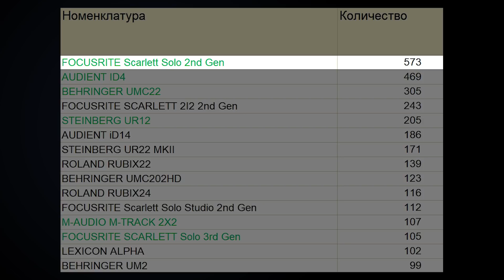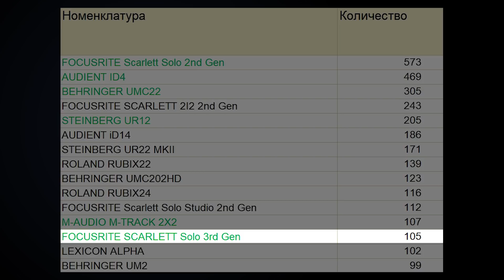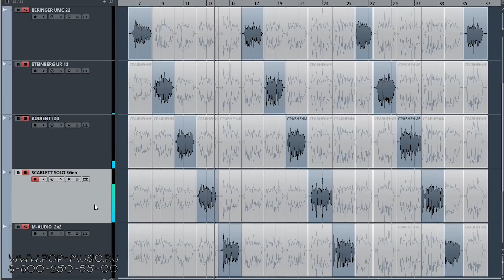ТОП-5 и сравнение доступных звуковых карт 2019 года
Один из самых популярных форматов видео на нашем канале – это, конечно же, Топ-5 музыкальных товаров. Сегодня будем ранжировать доступные одноканальные аудиоинтерфейсы, поскольку вопросов про них приходит огромное количество. И если вы думаете какую звуковую карту купить в 2019, то это видео для вас. Также мы ответим на следующие вопросы:
Будет ли микрофон с гитарой звучать в обоих ушах? Насколько громко играют наушники, потянет ли высокоомные 250 Ом? И вечное: дороже значит лучше? В этом видео мы сравним пять бюджетных одноканальных звуковых карт: Audient ID4, Steinberg UR12, Focusrite Scarlett Solo третьего поколения, M-Audio M-Track 2x2 и Behringer UMC 22. Рассмотрим работу их микрофонных предусилителей, усилителей выхода на наушники, наличие прямого мониторинга, линейного выхода, приятных бонусов и обязательно сделаем вокальный и гитарный тесты. Смотрите ТОП-5 одноканальных звуковых карт на нашем канале!

0:00 Почему мы выбрали именно эти карты для сравнения?
3:17 Ранжирование по цене
4:50 Микрофонный предусилитель - сравниваем качество и усиление
6:40 Усилитель выхода на наушники, подходит ли к высокомным 250 омным наушникам
9:19 Прямой мониторинг
10:51 Выходы и наличие линейного входа
11:38 Вокальный тест
13:10 Гитарный тест
14:14 Фишки и особенности внешних звуковых карт
14:52 Итоги, какую звуковую карту купить?

✔️ Для особо пытливых зрителей по традиции выкладываем исходник записи речи с микрофоном Shure SM7B в WAV, чтобы можно было оценить качество записи каждого аудиоинтерфейса

🎯 Если вы хотите получить от нас консультацию по звуковым картам, микрофонам или любому студийному оборудованию, вы можете нам написать на или позвонить: Москва - 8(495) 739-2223, Санкт-Петербург - 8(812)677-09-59, многоканальный бесплатный для всей России 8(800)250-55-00